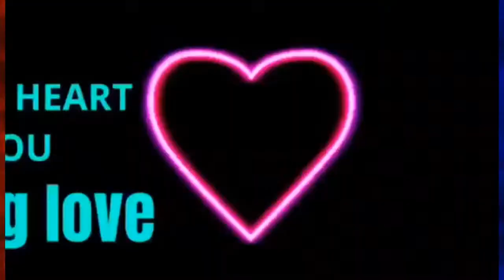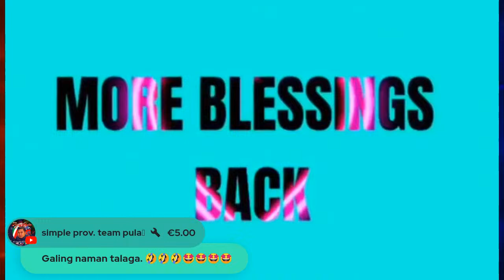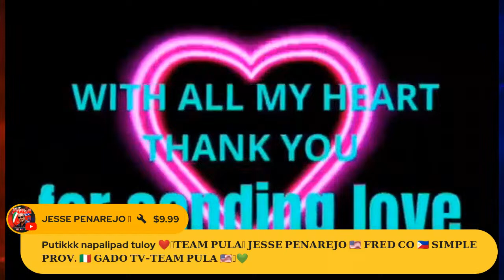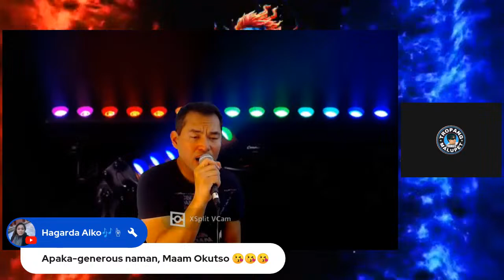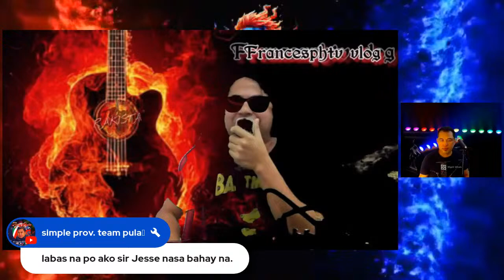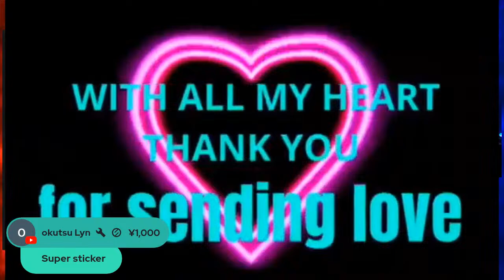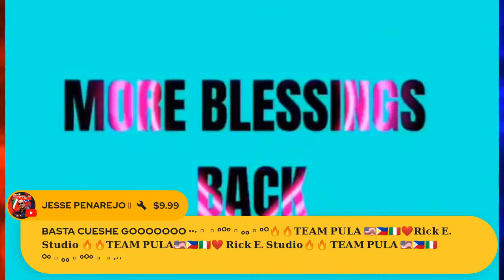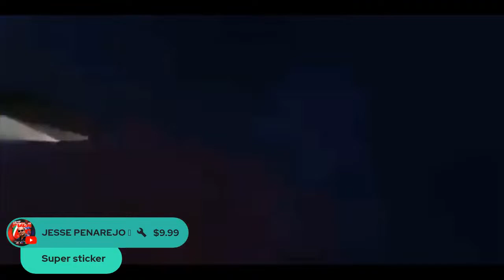2 Hr Wednesday live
2 Hr Wedneday Live

Please do connect to my ever supportive members; THANK YOU!❤️